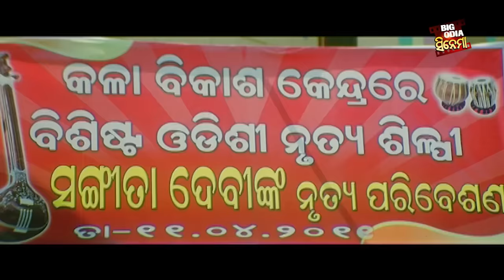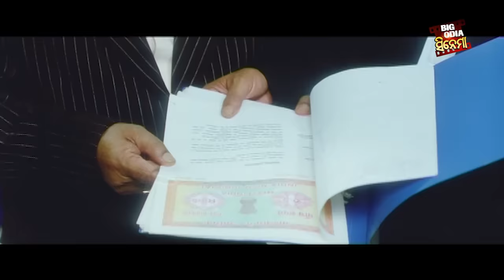HERO(Prem Katha)- BIG ODIA CINEMA | Odia Full Film HD | Arindam,Priya,Chandan, Salil Mitra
ଆପଣଙ୍କ Mobile Phone ରେ Google Play Store କିମ୍ବା Apple App Store କୁ ଯାଇ “91.9 Sarthak FM” App କୁ Download କରନ୍ତୁ ଏବଂ ୨୪ ଘଣ୍ଟା ଓଡିଆ ଗୀତ ମାଗଣାରେ ଶୁଣନ୍ତୁ I "Odia HD" Channel ର ଏହି ଭିଡିଓଟି ଯଦି ଭଲଲାଗିଥାଏ ତେବେ ଏହି Videoକୁ Like କରନ୍ତୁ, Share କରନ୍ତୁ, Comment କରନ୍ତୁ, ଆମ ସହ ଯୋଡିହେବା ପାଇଁ ଏବଂ ସବୁଦିନ ନୂଆ ନୂଆ Video ର  Notification ପାଇବାକୁ "Odia HD" ର YouTube Channelକୁ Subscribe କରନ୍ତୁ ଓ Bell ର Button ପ୍ରେସ୍ କରନ୍ତୁ I